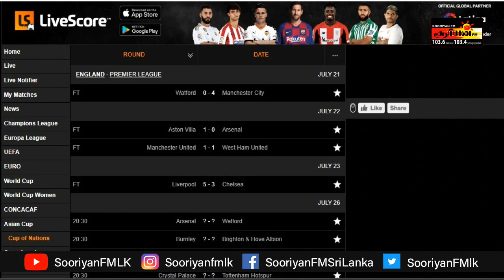Sooriyan Sports | ARV Loshan | Sri Lanka vs Bangladesh Test series | Sripali Weerakkody Retires